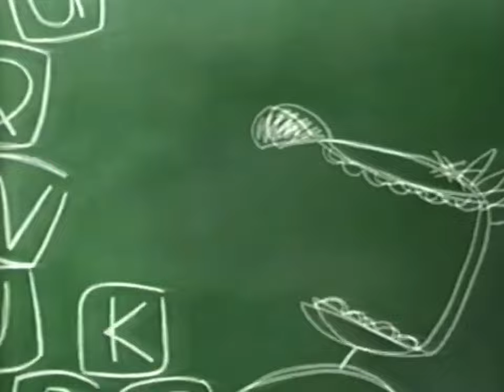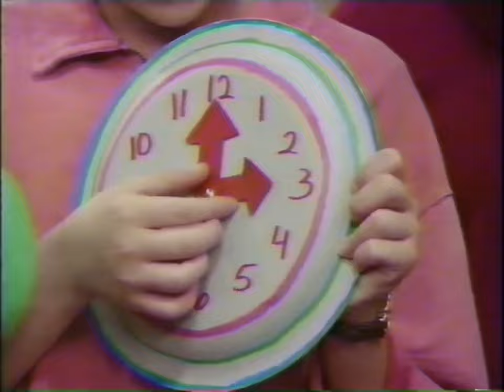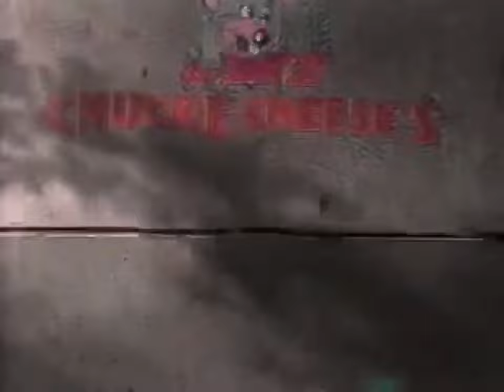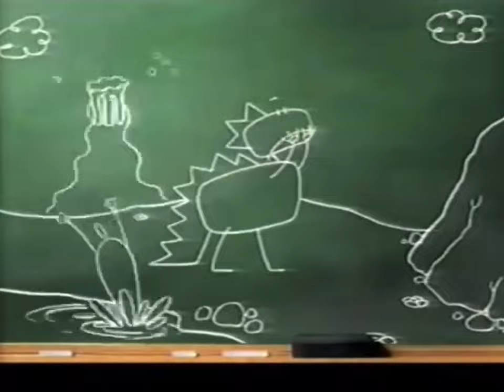Barney & Friends: 4x05 Tick Tock Clocks (1997) - Multiple sources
A pleasant afternoon of play is interrupted by unhappy grumbling sounds coming from the treehouse. Baby Bop is tardy and BJ is tired of his Sissy always being late for play appointments! Baby Bop arrives, oblivious to the time issue. Everyone nicely explains that learning to tell time is important for a variety of reasons. Dr. TickTock, a clock merchant extraordinaire and fix-it man, happens on the scene. BJ and Dr. TickTock initiate efforts to create a clock for Baby Bop, while Barney and the kids tackle the issue of teaching her how to tell time. In the end, Baby Bop gets her very own wristwatch that plays a very special tune.

Songs:
00:51 "Barney Theme Song"
02:44 "Big and Little"
06:07 "Ticky Ticky Tock"
09:06 "A Big Parade Of Numbers"
12:12 "Hickory Dickory Dock"
13:34 "Wee Willie Winkie"
15:09 "By Myself"
20:15 "Try and Try Again"
24:43 "I Love You"